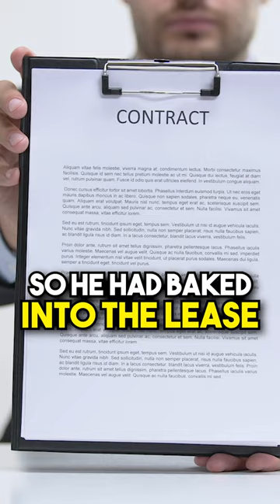My Landlord Scammed Me Out of $30K